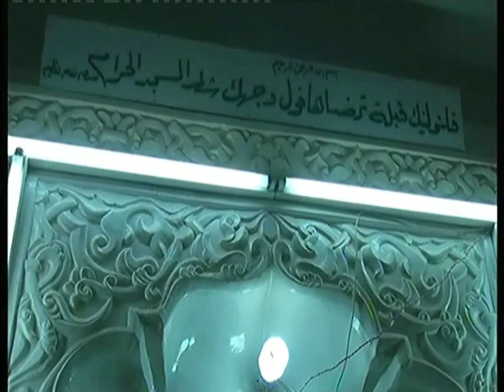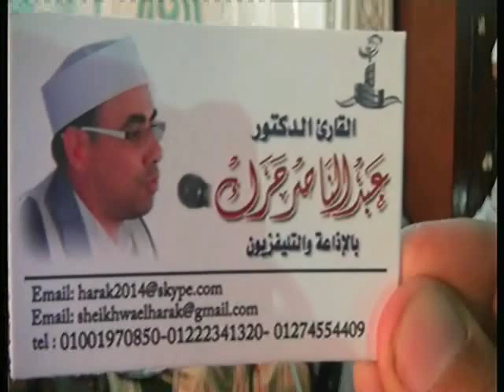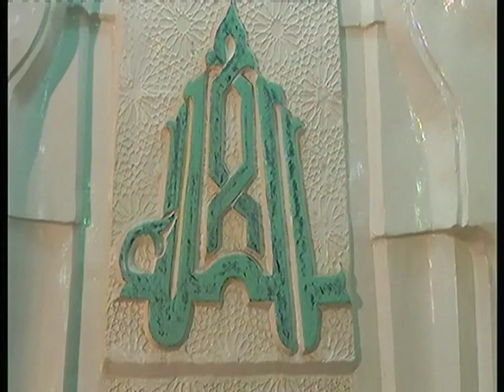أقسم بالله التلاوة دى تاريخيه فيها نفحات وتوفيق من ربنا كبير🤔 اسمع واتمتع وادعيلنا 🤗